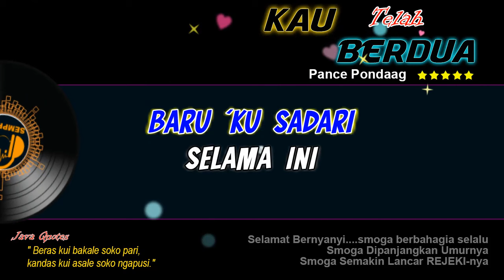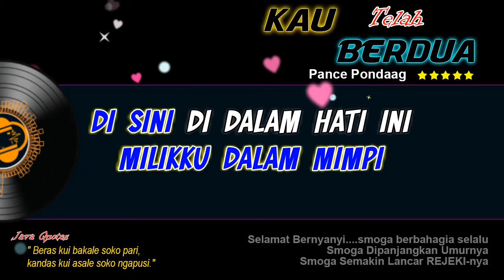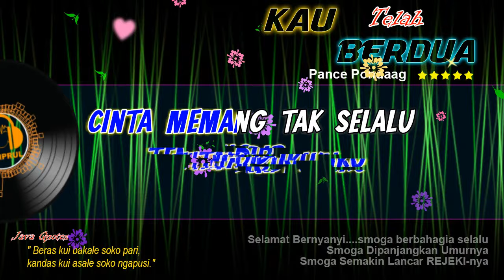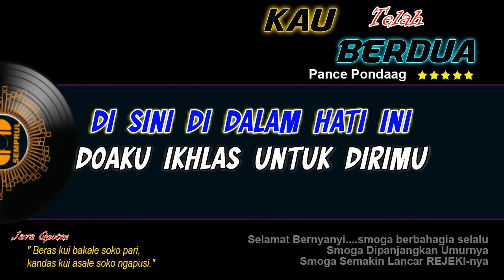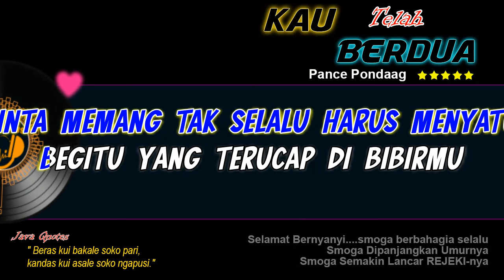KAU TELAH BERDUA KARAOKE version Pance Pondaag audio jernih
video ini berisikan lirik teks berjalan dan iringan musik organ untuk membantu bernyanyi sebagai hiburan dirumah

song title : kau telah berdua
song writer : pance f pondaag

editing video : easy video maker
editing audio : audacity
editing cover : adobe photoshop cs6

selamat bernyanyi semoga terhibur dan sehat selalu

ternyata engkau telah berdua

Ternyata engkau kini bahagia

Baru 'ku sadari
selama ini

Kau hanya
milikku dalam mimpi

Di sini di dalam hati ini

Doaku ikhlas untuk dirimu

Tiada yang salah
kita berdua

Mungkin begini
perjalanan hidup

Hari indah yang pernah kita lalui

Biarlah berlalu tanpa kau lagi

Mungkin engkaulah yang lebih memahami

Tentang diriku

Cinta memang tak selalu
harus menyatu

Begitu yang terucap di bibirku

Menjadi duri dalam kehidupanmu

Aku tak rela...

Tiada yang salah kita berdua

Mungkin begini perjalanan hidup

Tentang diriku

Cinta memang tak selalu harus menyatu

Begitu yang terucap di bibirmu

Aku tak rela...

Aku tak rela...